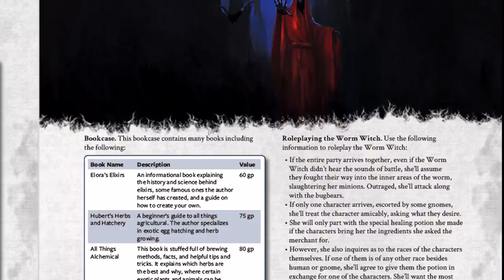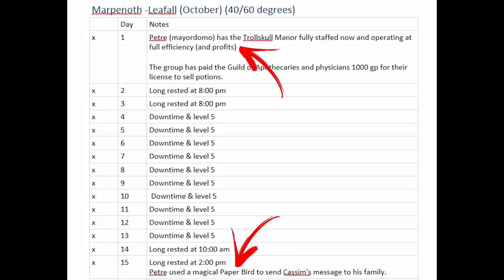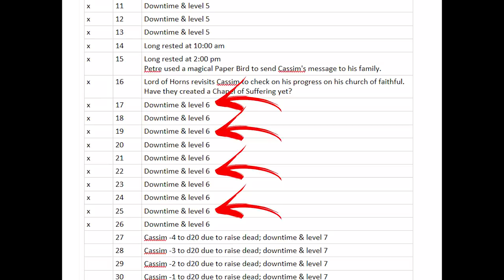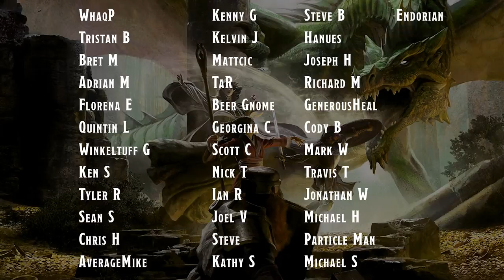Time and Time-Based Events in Dungeons & Dragons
Keeping track of time in D&D is something that many dungeon masters just gloss over and often ignore. However, there are lots of benefits to be had from the DM tracking time in their Dungeons & Dragons or RPG games, and letting the players perceive the passing of time. In this video, I discuss why a DM should track time, the benefits thereof, and how to use time-based events your D&D or RPG game.

𝐃&𝐃 𝐑𝐄𝐒𝐎𝐔𝐑𝐂𝐄𝐒 𝐈 𝐌𝐀𝐊𝐄
𝐋𝐚𝐢𝐫 𝐌𝐚𝐠𝐚𝐳𝐢𝐧𝐞 - Monthly D&D magazine with 5e adventures and DM resources

𝐓𝐡𝐞 𝐃𝐌 𝐋𝐚𝐢𝐫 𝐒𝐭𝐨𝐫𝐞 - Get back issues of Lair Magazine and other D&D resources

𝐊𝐈𝐂𝐊𝐒𝐓𝐀𝐑𝐓𝐄𝐑 - Pre-Order my level 1 to 5 adventure module, Into the Fey,